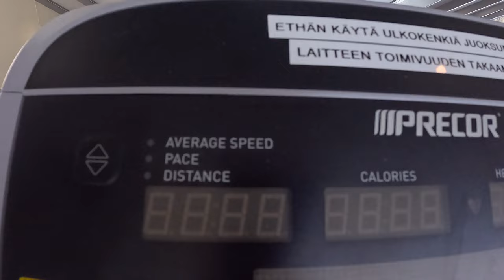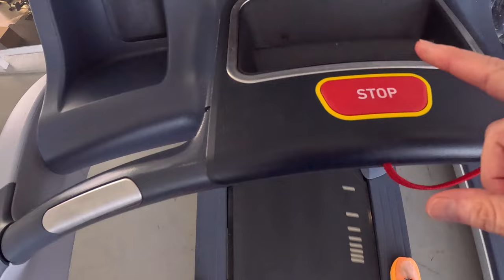Juoksumatolla +hallitonneja katsomassa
Hallitonni 10.2
Hallitonni
Vaajakosken Kuohu
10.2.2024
N 1000m
1. Laura Pietilä (N40)  Jyväskylän Kenttäurheilijat 3.36,12
2. Lempi Muhonen (15v) Jyväskylän Kenttäurheilijat 3.51,74
3. Maria Lehto Stamina (N40) TC 3.51,85
4. Erika Pollari (11v) Jyväskylän Kenttäurheilijat 4.24,35
5. Anna Kyppö (N70) Vaajakosken Kuohu 6.04,20
M 1000m
1. Heikki Hakkarainen (M) Hippoksen Maratonkerho 2.42,47
2. Petrus Hurtig (M) Suunta Jyväskylä 2.47,93
3. Jukka Eskelinen (M50) Vaajakosken Kuohu 2.56,00
4. Antero Viita (M) Kenttäurheilijat-58 3.01,01
5. Simo Vainio (M40) Stamina TC 3.10,83
6. Timo Eskonen (M) Hippoksen Maratonkerho 3.11,41
7. Petteri Ahonen (M45) Vaajakosken Kuohu 3.11,58
8. Pertti Pollari (M40) 3.12,00
9. Harri Hokkanen (M55) Hippoksen Maratonkerho 3.20,77
10. Liam Murphy (M) Vaajakosken Kuohu 3.22,36
11. Nooa Virtanen (10v) Äänekosken Urheilijat 3.26,86
12. Teemu Kukkola (M45) Vaajakosken Kuohu 3.28,15
13. Kai Rasmus (M50) Jyväskylän Kenttäurheilijat 3.31,08
14. Aimo Mäkinen (M65) Vaajakosken Kuohu 3.32,14
15. Tero Sillanpää (M60) Jyväskylän Kenttäurheilijat 3.49,50
16. Jari Muhonen (M60) Jyväskylän Kenttäurheilijat 3.59,73
17. Eetu Hiltunen (M40) Hippoksen Maratonkerho 4.21,73